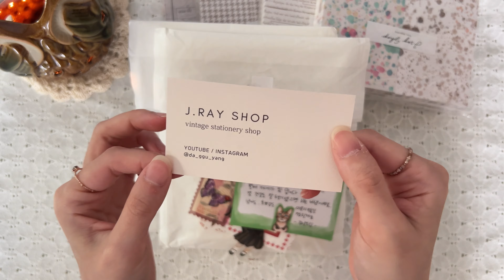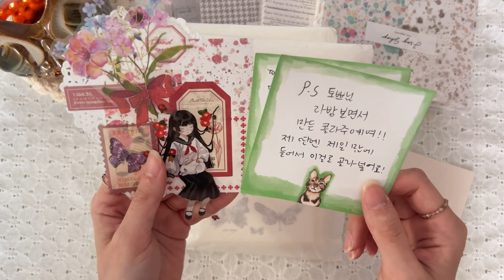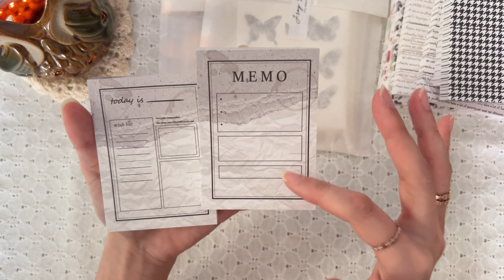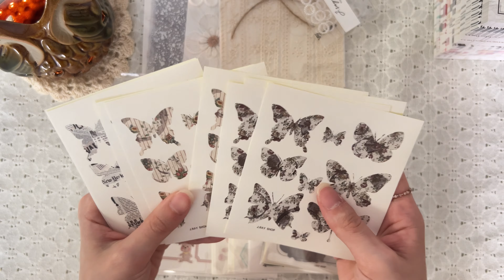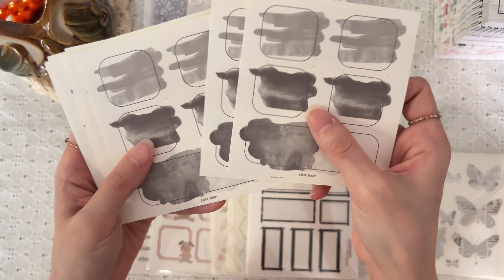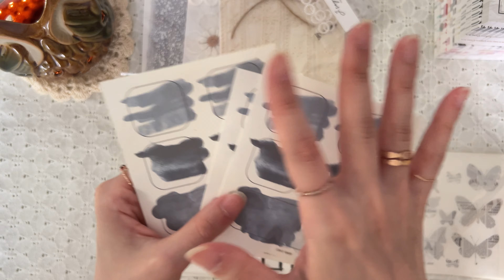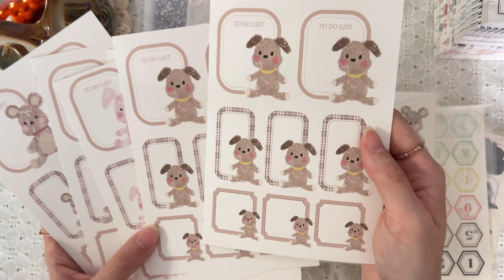[제이레이샵] 전상품 함께 구경해요😊 | 토킹하울 | 협찬 | 다꾸용품 | 떡메, 라벨지, 특수지 등 다양하다!!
🌸 오늘도 시청하러 와주신 분들, 너무 감사드립니다:)

🌸 Thank you so much for coming to watch my video:)

       업로드 되는 시점에서 제이레이샵 오픈되어 있습니다😊